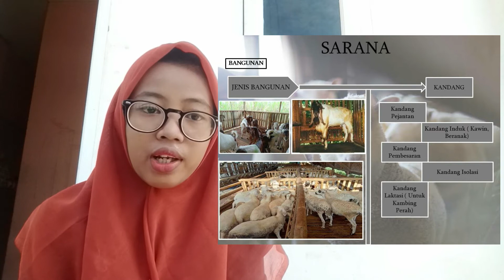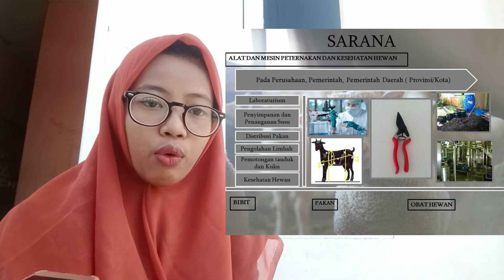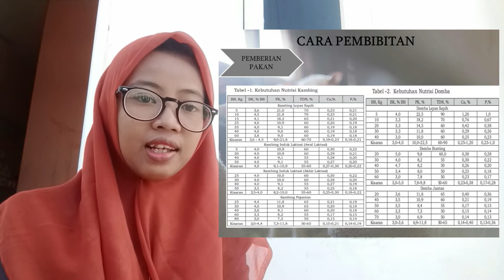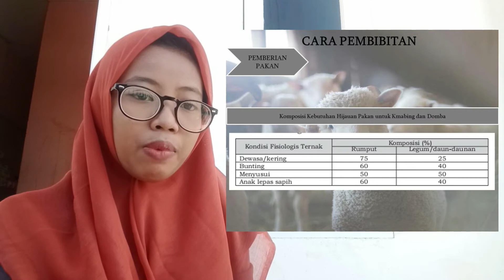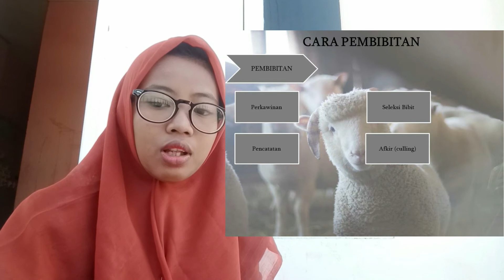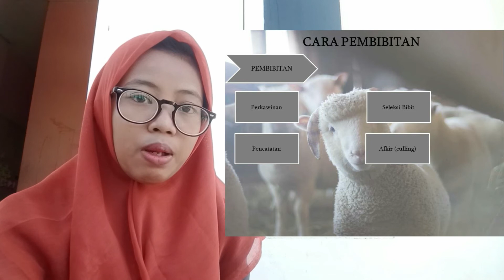MANAJEMEN PEMBIBITAN TERNAK | PEMBIBITAN TERNAK KAMBING DAN DOMBA